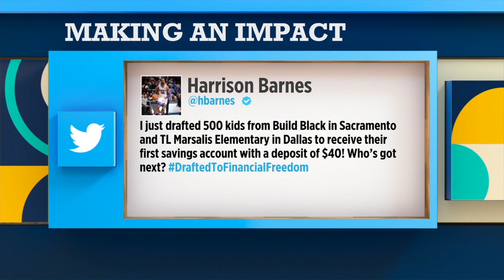Harrison Barnes on why he started a savings account for 500 kids | The Jump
Sacramento Kings forward Harrison Barnes joins Rachel Nichols on The Jump to discuss De’Aaron Fox’s next-level performance this season, and why he decided to set up a savings account for 500 kids from Build Black in Sacramento. He also reacts to recent trade rumors.